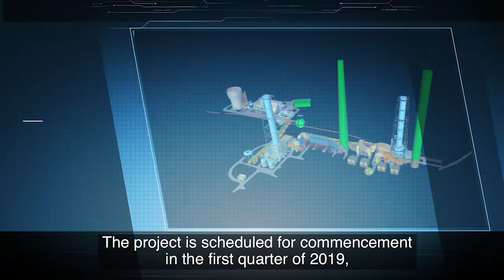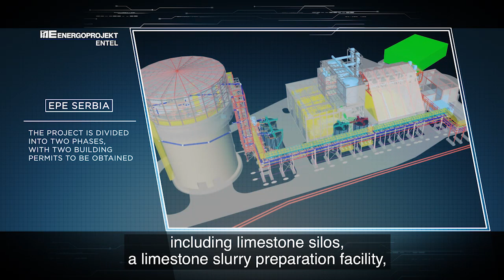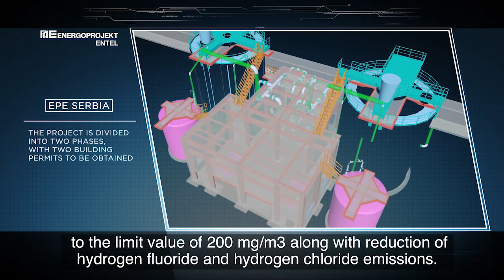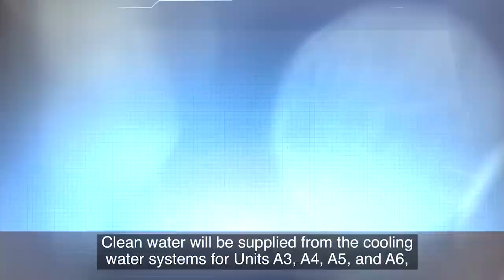April 2019 - Construction of FDG plant in TPP Nikola Tesla A, Serbia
Information on EPE consultancy services provided for the construction of new Flue Gas Desulphurization System in TPP Nikola Tesla A in Serbia. Project details shall be presented by Mr. Branislav Kostic, Project Manager and Civil Engineer in EPE Serbia.